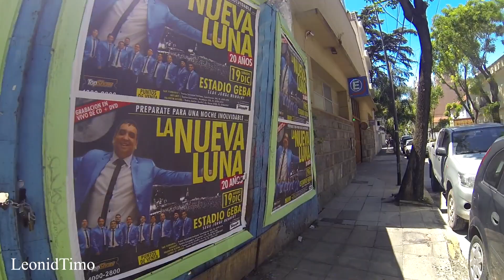Аргентина меняет курс.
Аргентина избрала нового президента страны. Как прошли выборы президента Аргентины. Новые направления Аргентины. На президентских выборах в Аргентине победил кандидат от оппозиции Маурисио Макри, набрав во втором туре более половины голосов. Даниэль Сциоли, которому протежировала Кристина Киршнер, признал своё поражение.
Макри намерен сменить социально ориентированный курс Киршнер на либеральный.